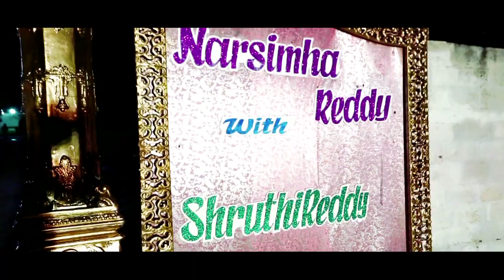Sruthi n Chinna Wedding Film by Memory Makers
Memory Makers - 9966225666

A wedding is a precious dream in everyone's life!

We are based in Hyderabad and specialized in Indian Wedding Photography/Motion Pictures/Wedding film/Couple shoots...

Company Overview

Memory Makers is a dream team to capture happiness. We the team of talented Photographers, videographers, editors and graphic designers who strive to make every wedding and event in unique and special.

Our team truly bounds the happiest moments and feelings of the Beautiful Weddings/Events within the lens. We deliver the masterful wedding pictures and videos/films.

Our approach to the wedding photography is based on Natural expressions which are full of emotions and happiness,that tells a story and documents in a special and attractive coffee table books.

Memory Makers
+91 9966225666